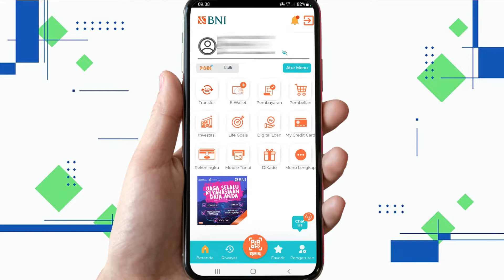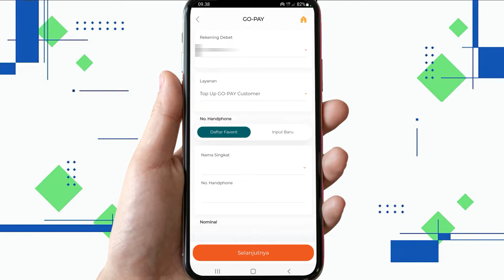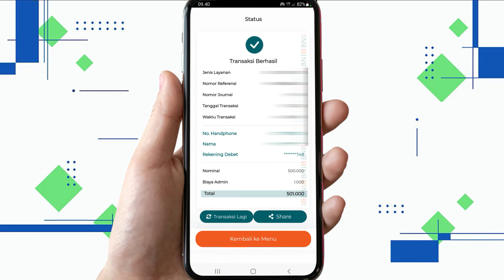Cara isi Saldo Gopay Pakai BNI Mobile Banking | Cara Top Up Gopay Terbaru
Berikut saya bagikan tutorial cara isi saldo gopay pakai bni mobile banking. Ada banyak cara untuk mengisi saldo gopay kita, bisa lewat mbaning bca, bni, lewat atm, indomaret, bnc/neo bank dll.

Nah kalau di video ini saya tunjukkan cara mengisi saldo gopay lewat bni mobile banking. Silahkan tonton sampai selesai ya.